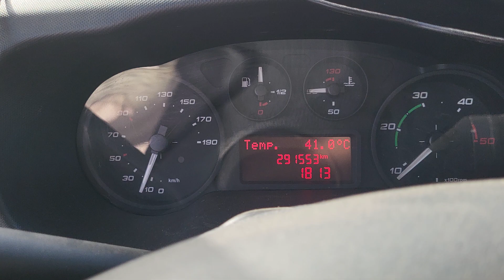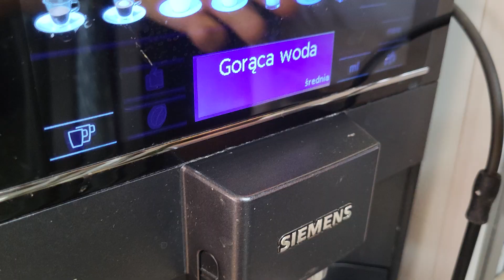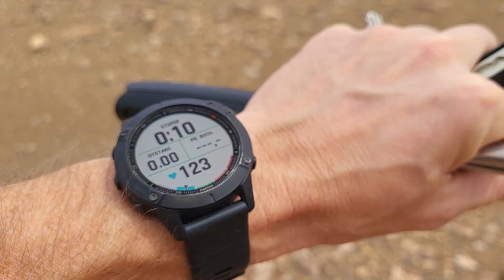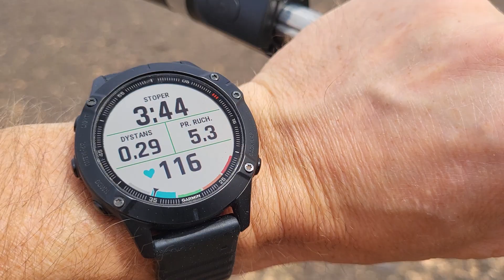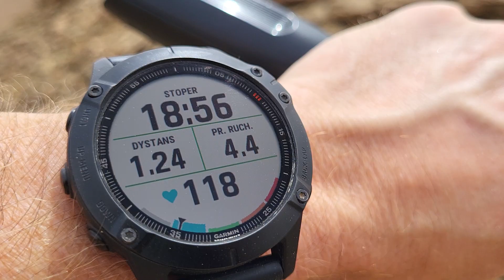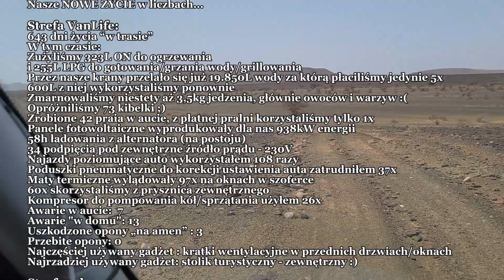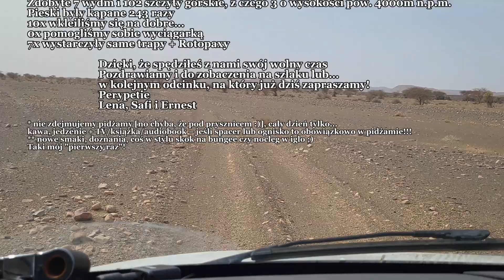CHOĆ, ZDOBĘDZIEMY TEN SZCZYT! | NIE BĘDZIEMY RYZYKOWAĆ, WRACAMY;) | ZARYZYKOWAŁEM WIĘC PIJĘ SZAMPANA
INTERNET O KTÓRYM WSPOMINAM KUPICIE W AUTORYZOWANYM PUNKCIE SPRZEDAŻY INWI, DOŁADUJECIE PRZELEWEM Z REVOLUTA lub w saloniku INWI. Warto zakupić jeśli ktoś zostaje dłużej niż standardowe 10-14dni. Wg mnie, pod moje potrzeby - idealna oferta.
Kto nie wie co to REVOLUT - zapraszam po link afiliacyjny, wiadomości i pomoc wszelaką.